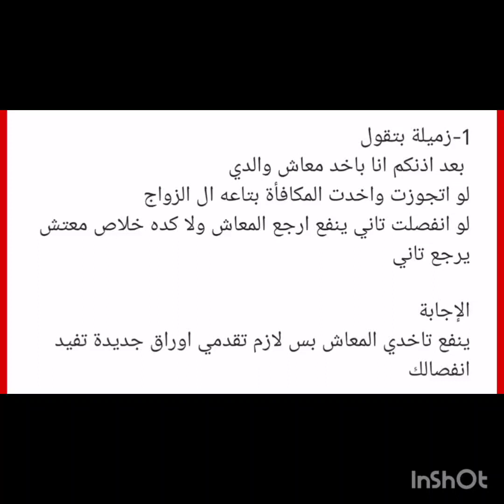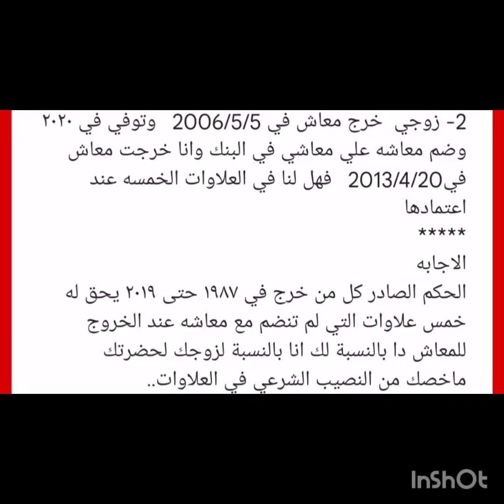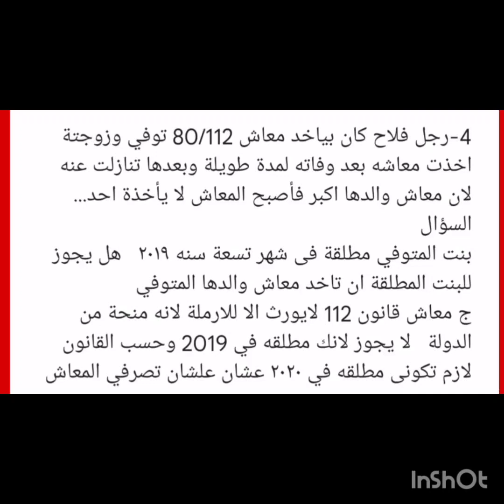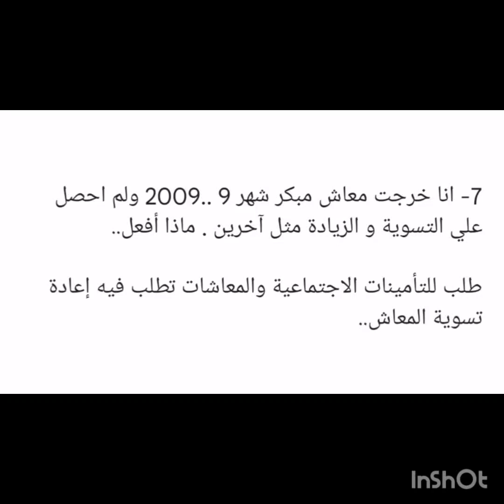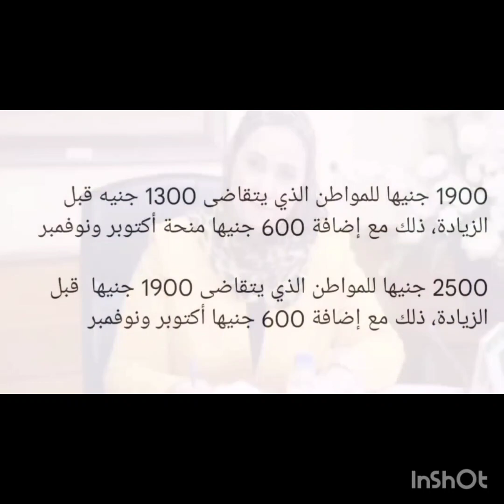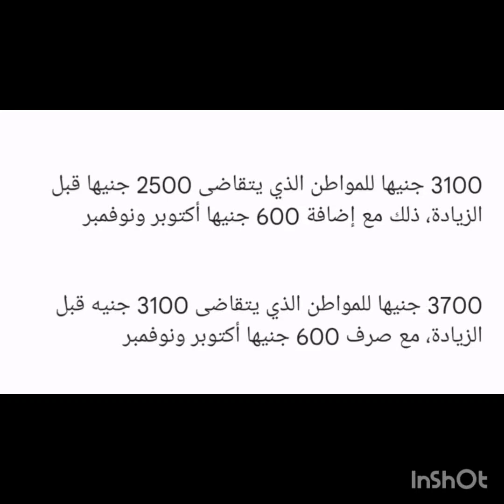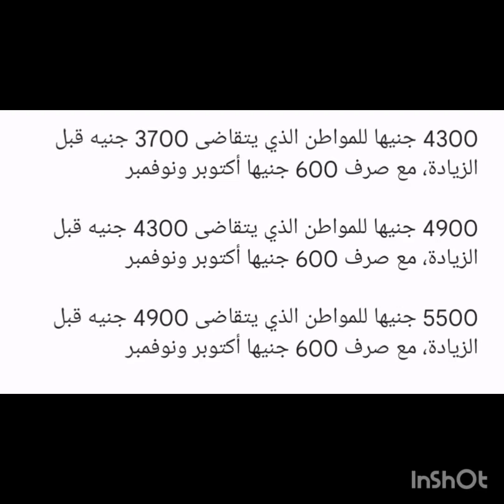هاام جدا إجابة كل اسئلة المتابعين معاشك الشهر ده بالزيادة كام وهل الزيادة 300 ام 600 جنية